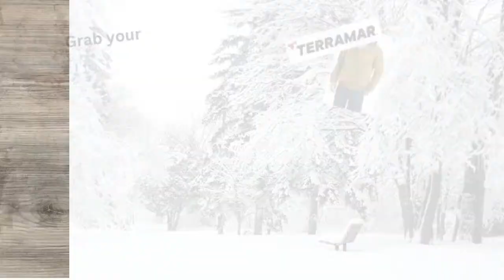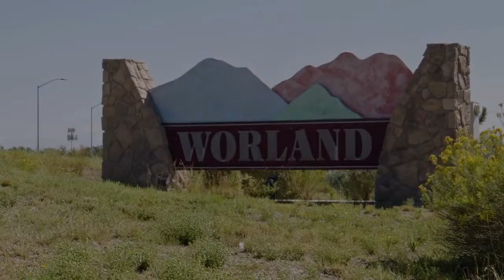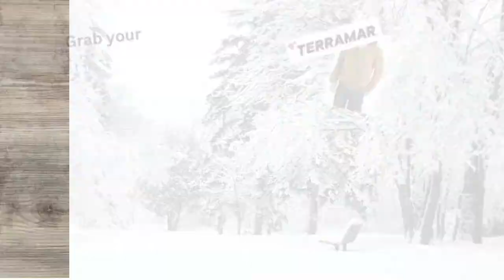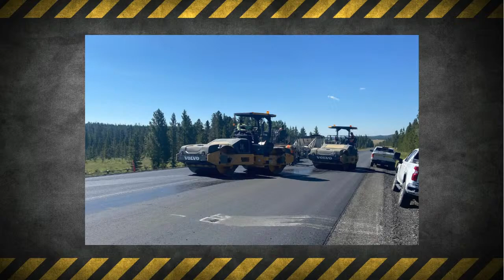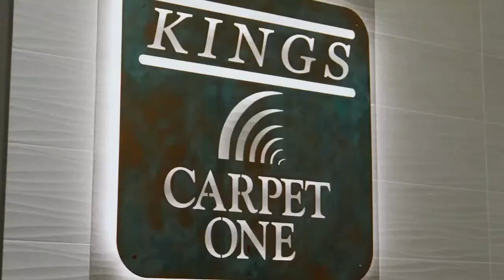WORLAND VS. ROCKY MOUNTAINVARSITY BOYS 1-12-24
Big Horn Basin Shootout action continues with a matchup against the Rocky Mountain Grizzlies in the night cap at 7:30 on the McKamey Broadcasting Network!